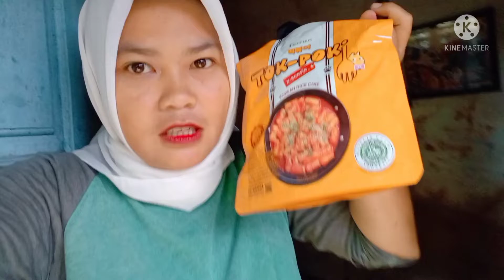nyobain topokki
hai gays hari ini aku nyobain
😘😘 topokki pertamakalinya.